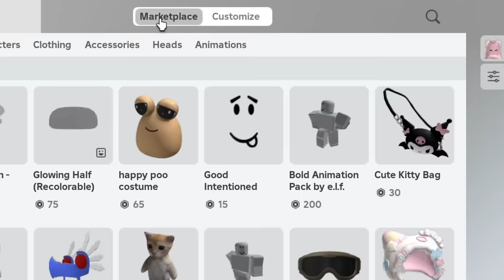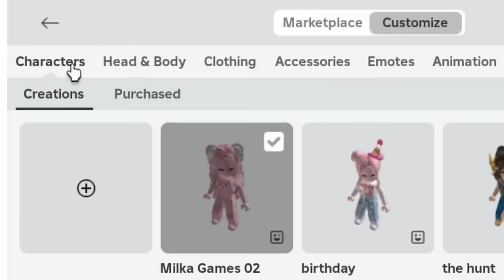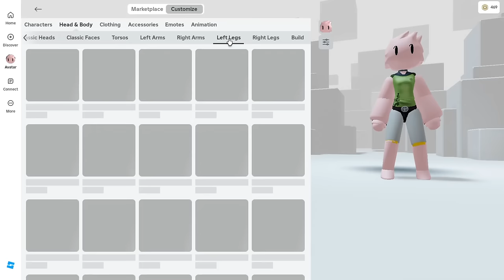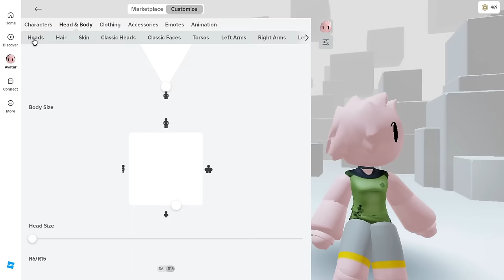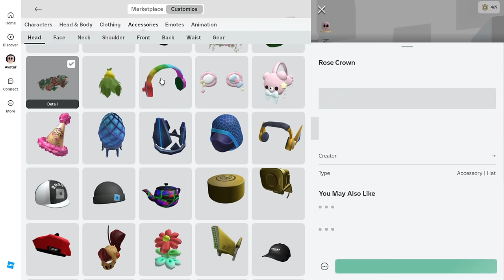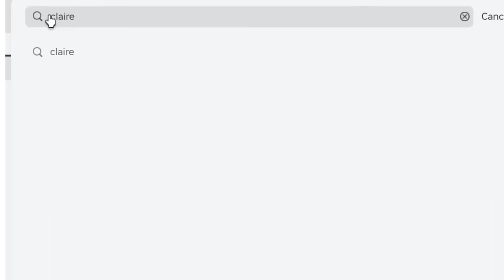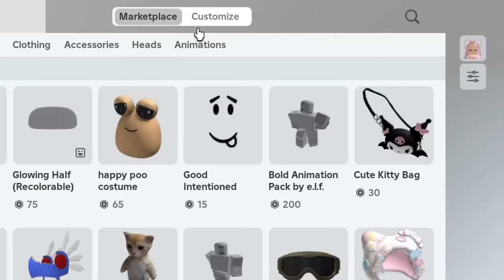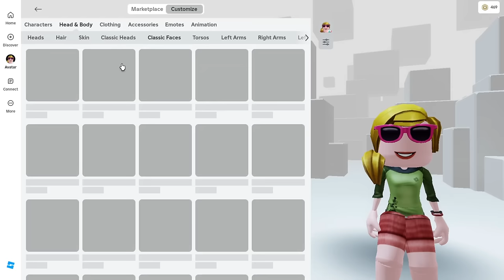NOVO MINI AVATAR GRÁTIS NO ROBLOX! (NOVO MÉTODO)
NOVO MINI AVATAR GRATIS! COMO FICAR PEQUENO GRATIS NO ROBLOX!(NOVO MÉTODO)😱
MINI AVATAR NO ROBLOX